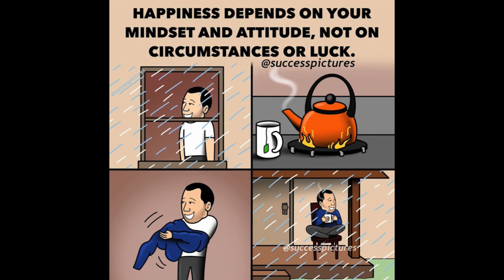Motivational Pictures with Deep Meaning | 125 | Motivational Pictures Art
Motivational pictures with deep meaning | motivational pictures about success | motivational pictures for success | success motivational pictures | Deep Meaning Images